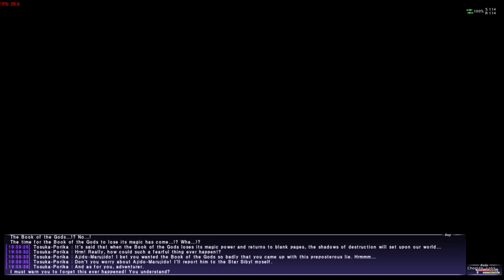FFXI Windurst Mission 2-1 Lost for Words